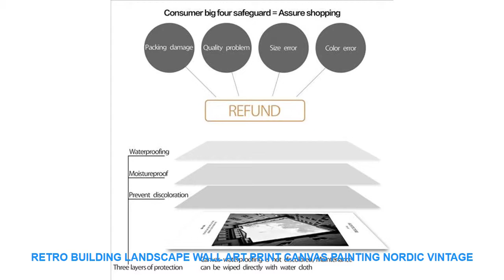Retro Building Landscape Wall Art Print Canvas Painting Nordic Vintage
Material : Canvas
Style : Modern
Medium : Waterproof Ink
Original : No
Technics : Spray Painting
Form : Single
Frame : No
Frame mode : Unframed
Support Base : Canvas
Brand Name : COLORFUL BOY
Type : Canvas Printings
Shape : Vertical Rectangle
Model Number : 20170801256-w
Subjects : Landscape
Subjects  : Retro Building
Color : Black And White
Nordic  : Nordic Style
Material : Cotton Canvas
Calligraphy & Painting Type : Canvas Painting
Painting Material : High Quality Canvas
Unique Gift  : Gifts For Family Or Friends
Canvas Art  : Wall Art Canvas Prints Poster
Nordic Poster : Wall Art Posters And Prints
Home Decor : Wall Pictures For Hotel Office Bedroom Home Decor

Home Decor: Living Room Decor Kids Room Decor Bedroom Decor Study Room Decor Office Decor Restaurant and Kitchen Decor so on
COLORFULBOY Retro Building Landscape Wall Art Print Canvas Painting Nordic Vintage Poster Wall Pictures For Living Room Decor
Service Detail
Material: Eco-Friendly Cotton Canvas
Characteristic : Sunscreen  waterproof Never fade
DESCRIPTION: wall art canvas painting p

KitchenAccessoriesBBQBarbecueToolsKabobSkewersSpiediniShishKebabPinchoArrosticiniMakerFor64SkewersAtOnce